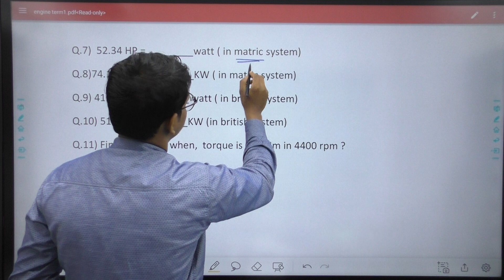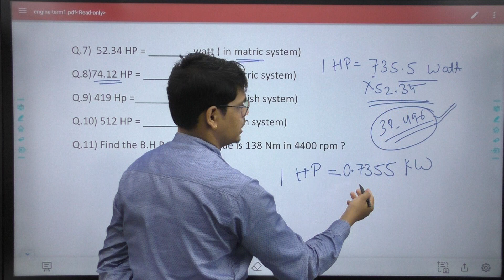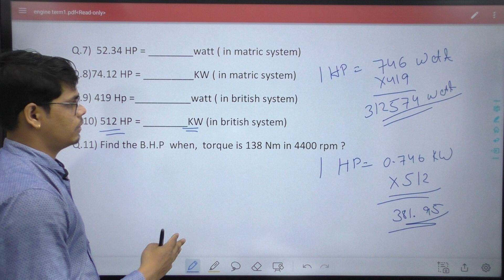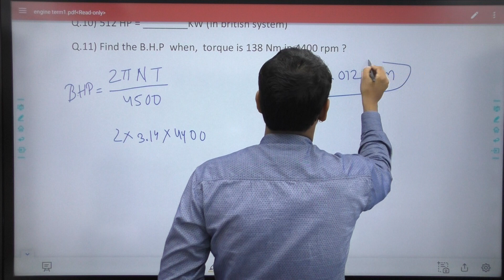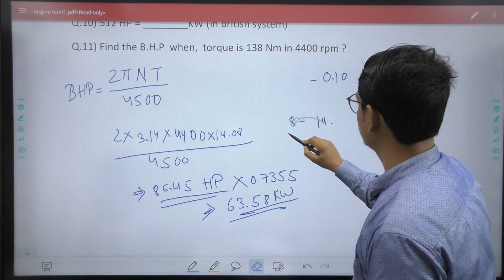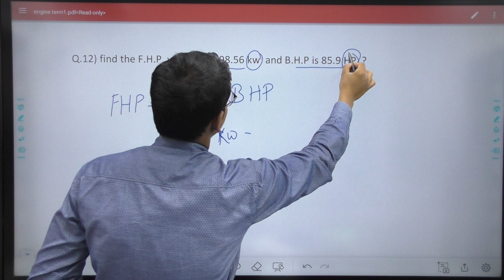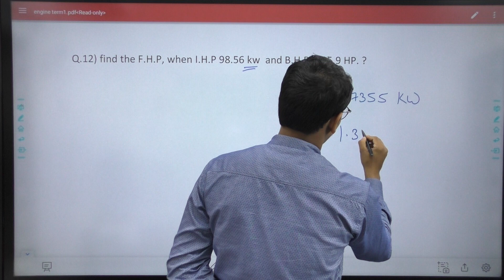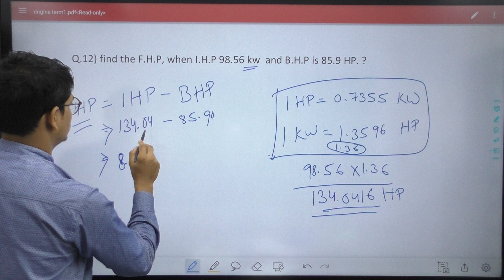AUTOMOBILE ENGINEERING// DIESEL MECHANIC// MOTOR MECHNIC//NUMERIC QUESTION & ANSWER//BHP/FHP